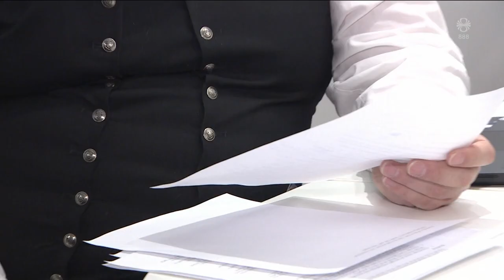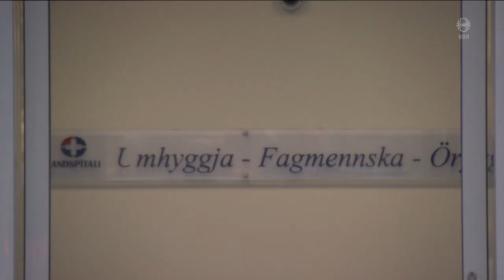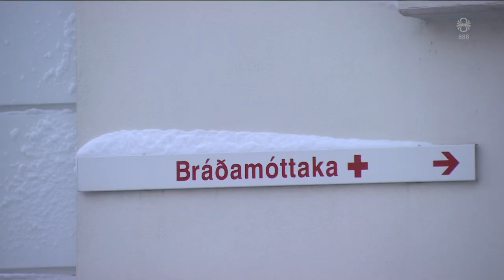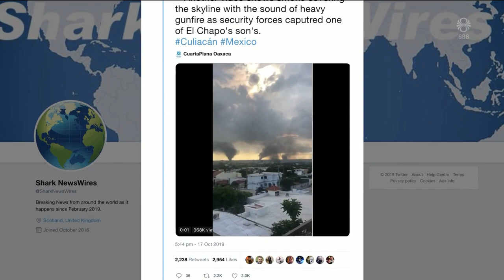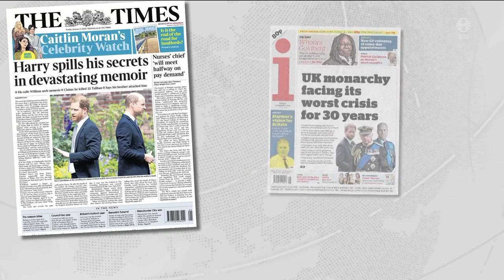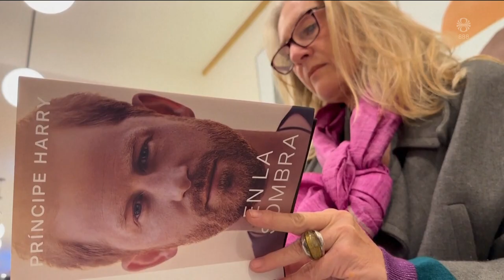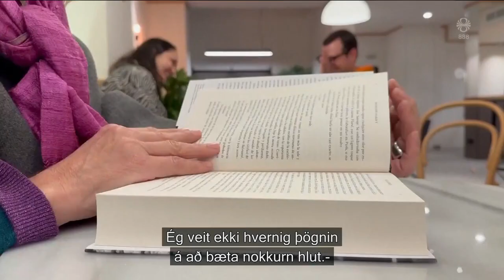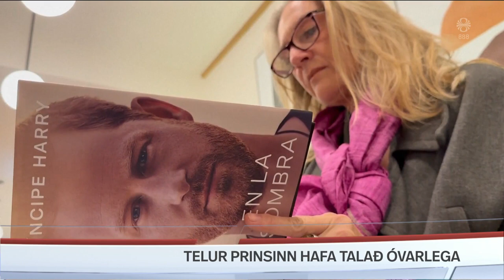Fréttir - 06. jan 2023